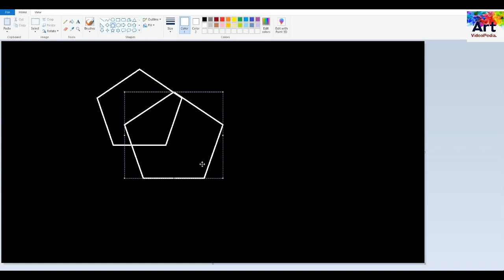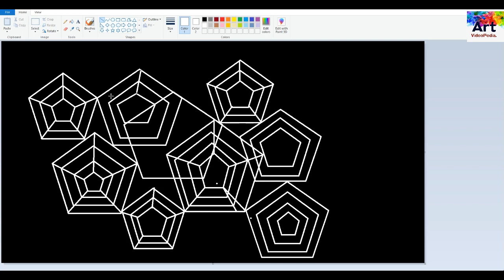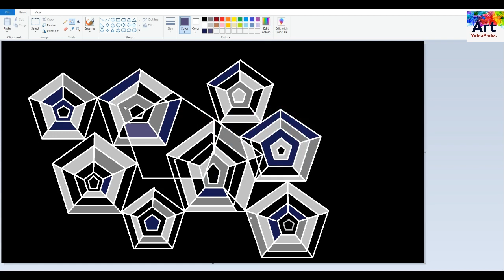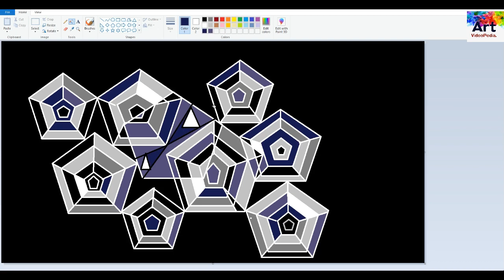Geometric Art | Abstract Art | Digital Painting | Calm | Easy Art | Pattern and Design | Pentagon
An abstract art using Microsoft Paint.